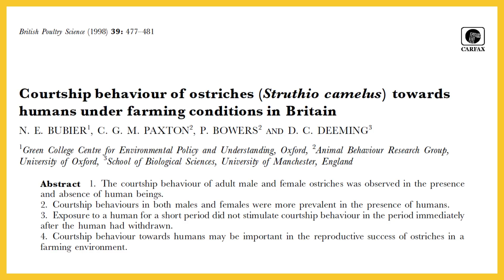Is That Ostrich Flirting With Me? - From A to B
In this episode of "From A to B", Adrian asks Brit why male ostriches sometimes direct mating dances toward humans.

Follow Brit!